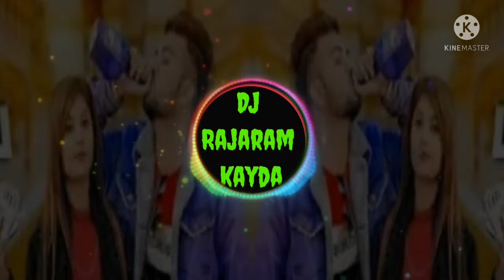🎵Punjabi,_ song$ full bass 🎧 DJ Rajaram kayda remix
Rajaram kayda remix